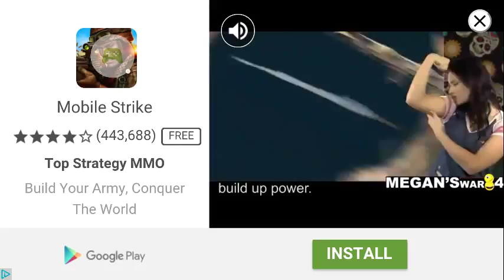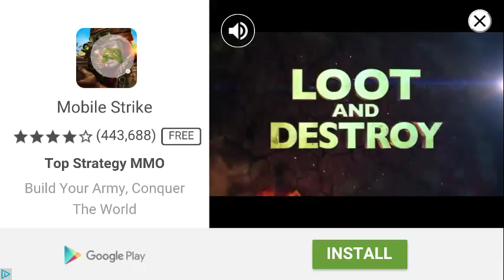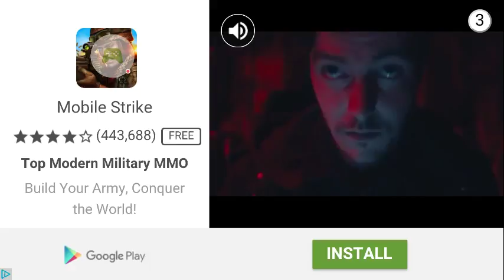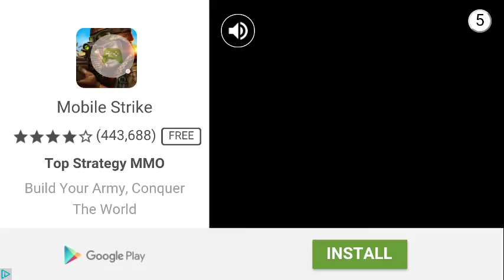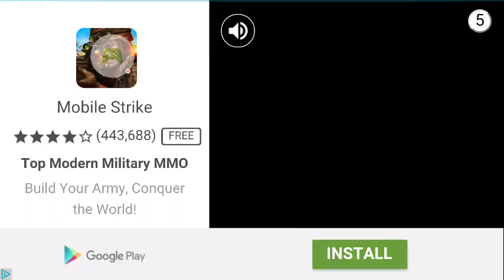Coach Bus Simulator: Destination To Praga (GLCVG#31)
Watch me play Coach Bus Simulator!
This Game Is Created By Ovilex Software.

"GLCVG America's Boston Video Gaming Station!!!"